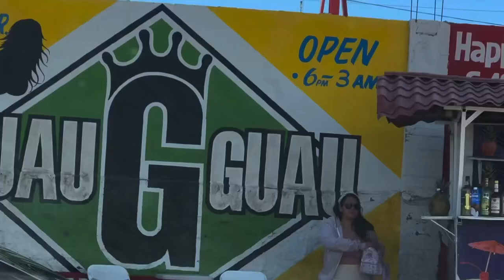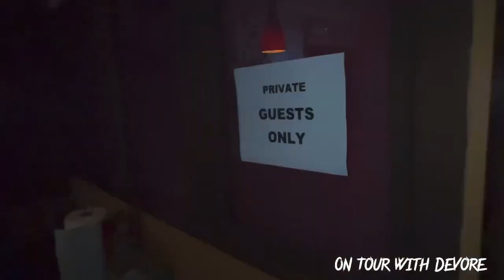On Tour With DeVore - Ep. 50 PART 2 (ROCKY POINT)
Join the crew and I as we venture back into the city of Puerto Peñasco for the second show of “January Jam” at Al Capones Brewery where it was a day of fun in the sun and music in the air. 🎶🎤🎧